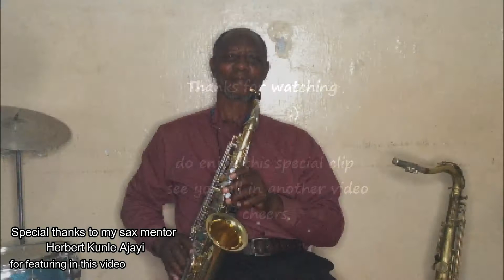A Saxophone Lesson with HERBERT KUNLE AJAYI (HKA)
My first vlog video. This video is a typical Saturday lesson with my sax teacher and Mentor
, Herbert Kunle Ajayi. here you learn a bit about his background in music and how he got started with the saxophone

Huge thanks and Appreciation to HKA choice for featuring in this video I had an amazing time shooting this video

Herbert Kunle Ajayi is a Nigerian saxophonist who has a passion for sharing music and teaching the younger generation to love music and the love of God.

Hello, my name is Ifeoluwa ( it means the love of God ), I am a Nigerian saxophonist, music blogger and this channel is all about sharing my saxophone journey, I would love for you to follow my story by subscribing to my channel. if you find my channel interesting you can like and share.

if you are reading this, welcome to my thoughts(hello). let me start by saying Thank you Jesus because of the stress of getting this video online. Getting this herbertkunleajayi video was really hard because of no data in my school. I feel grateful to be back home and away from the whole stress monster called SCHOOL. I can focus on my brand and my things, I can make more videos. I have a lot of things to do, so I'm telling myself and you guys, not to procrastinate.
guys, pls be safe out there, take care of yourself, covid madness is still out there, it is so annoying how you walk into a supermarket and you are like the only person wearing a mask and you walk up to the counter, the lady says "there is no covid ". Please be safe out there and say a word of prayer to those going through rough times.
For those that do not know, I have a Brand called Dyamipills Music, which is a brand that believes in motivation, self-growth, and telling your story in the saxophone community because a lot of things happen in this community that is not really talked bout and I want to not only talk about it but embrace it
I have a lot to do and I am really tired. videos to make in advance and edit a lot of videos. CREATE, EDIT MAGIC. I really want to get my goal in subscriber count of 100, but just between us, I've come to realize if people find your content interesting, they will support you. being a YouTuber being someone who views youtube, you look at youtube differently. it almost became I didn't really enjoy watching videos, I watch to get a tip that I could implement on my youtube channel, and I'm like it's freaking crazy.